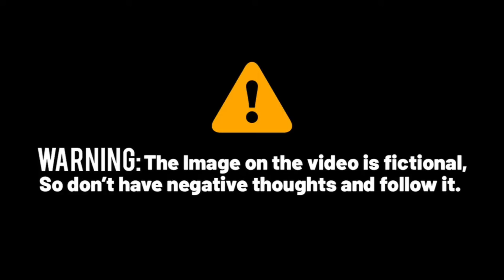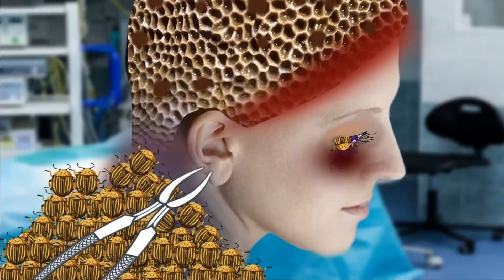ASMR Eye Worm cleaning| Head&Back Dog Ticks removal|Severely Injured Animation|Unmute Asmr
ASMR Eye Worm cleaning| Head&Back Dog Ticks removal|Severely Injured Animation
we will do ASMR Eye Worm cleaning you  will see Head&Back Dog Ticks removal and Severely Injured Animation.
unmute asmr#asmr#asnr#
Queries solved:
1ASMR Eye Worm cleaning
2 Head&Back Dog Ticks removal|
3 Severely Injured Animation
4 dog ticks removal
5 treatment animation

Related words:
asmr animation,asmr,애니메이션,스톱모션,asmr treatment,asmr treatment animation,asmr treatment of wound,asmr treatment animation maggots,asmr treatment maggots,

Unmute Asmr,unmute asmr.unmuteasmr,UNMUTE ASMR,UNMUTEASMR

Every video belongs to this channel.

Photos ,Videos , images or Clips used from youtube or google in this video are only for entertainment purposes and are protected by the Fair Use Law,Section 107 used for animation entertainment .